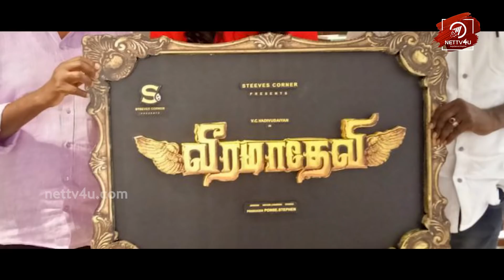கதாநாயகிகளை நம்பி கோலிவுட் | Women Centric films becoming a Trend in Tamil Cinema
Female-centric upcoming movies in kollywood to know more watch this video.